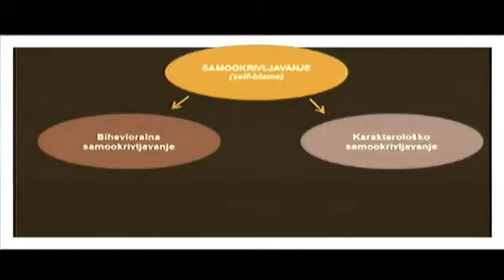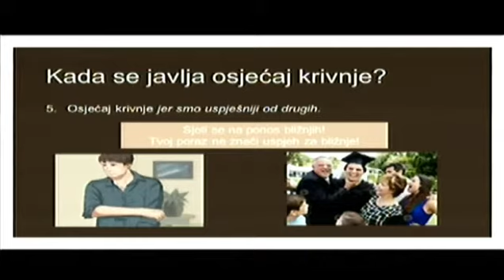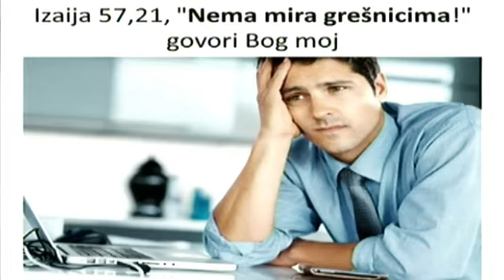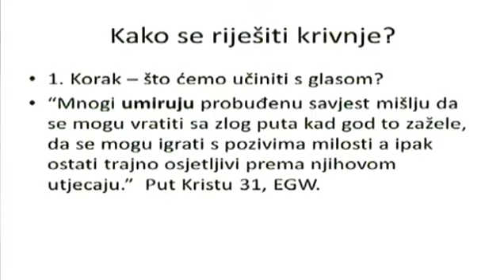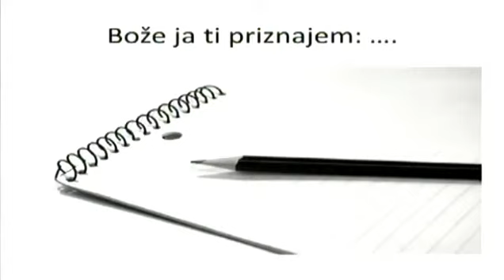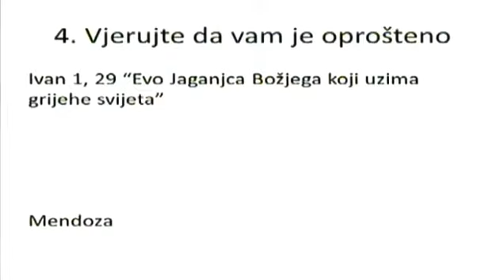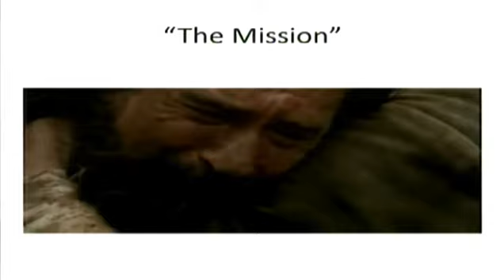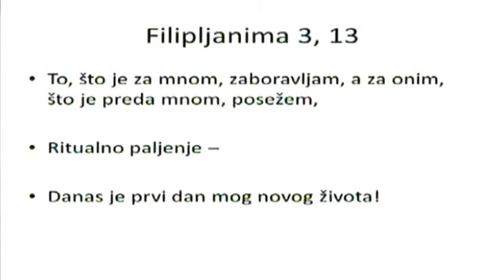Krivnja – Dario Kovačević, 23.11.2016